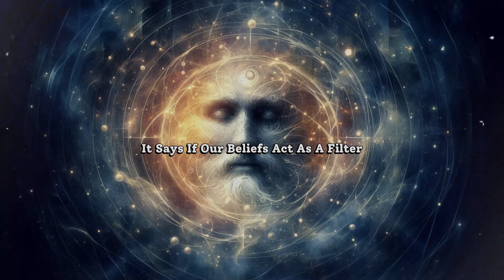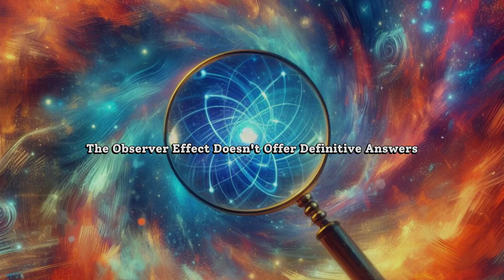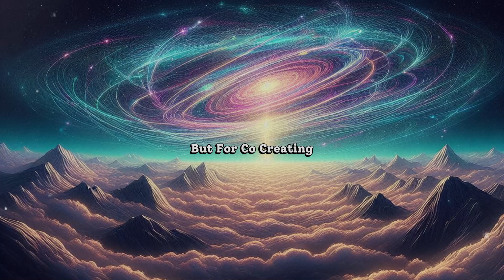You Won't Believe How You're SECRETLY CONTROLLING Reality (Science Says So!)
Explore the mind-bending world of quantum mechanics and the observer effect in this captivating summary. Discover how the act of observation can alter reality itself, as seen through the iconic double-slit experiment. Delve into interpretations of the observer effect, from the Copenhagen interpretation to the many-worlds hypothesis. Learn how the concept of the 'manifestation ID' intertwines with quantum mechanics, suggesting that our beliefs and intentions may influence the unfolding of reality. Join us on a journey beyond physics, where we explore the profound implications of the observer effect and its potential for co-creating the reality of our dreams. This is not just about manifestation—it's about awakening to our role as active participants in the grand symphony of existence.

00:00:00 - Introduction
00:01:00 - Quantum Mechanics Introduction
00:03:00 - Double Slit Experiment Setup
00:05:00 - Interpretations of Quantum Mechanics
00:07:00 - Manifestation and Observer Effect
00:09:00 - Manifestation ID Explanation
00:11:00 - Conclusion